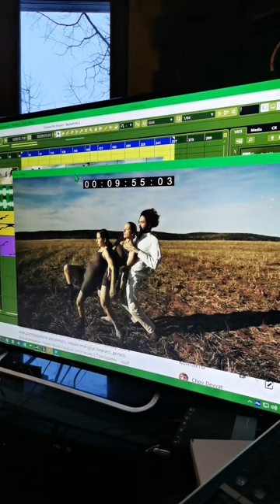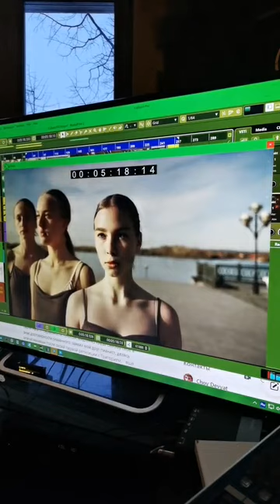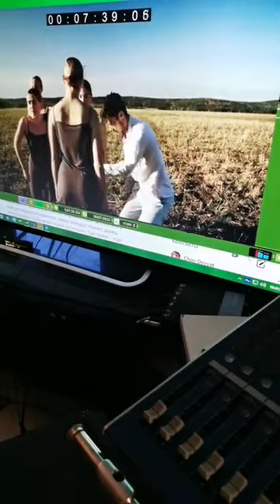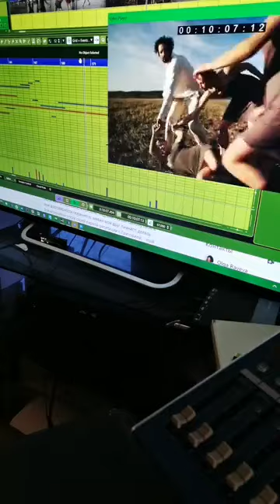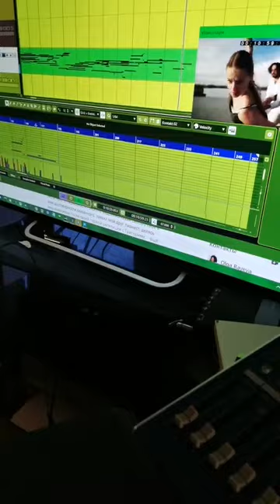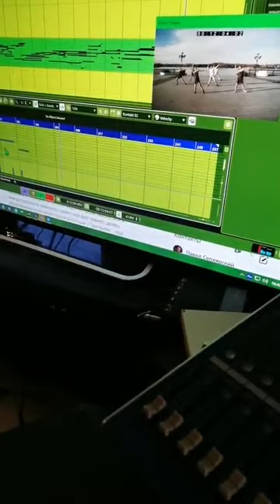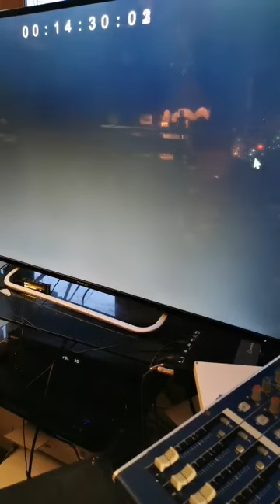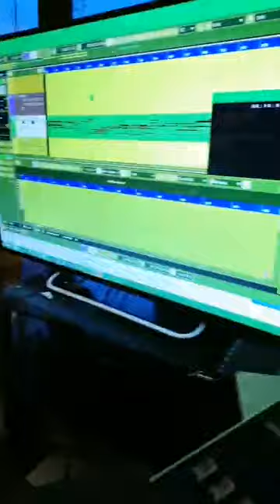MAKING MUSIC GREAT AGAIN Vol 31 by Pavel Karmanov Павел Карманов СОЧИНЕНИЕ МУЗЫКИ В ПРЯМОМ ЭФИРЕ